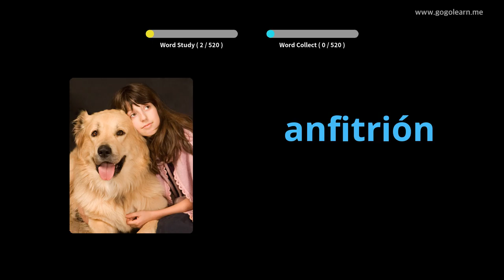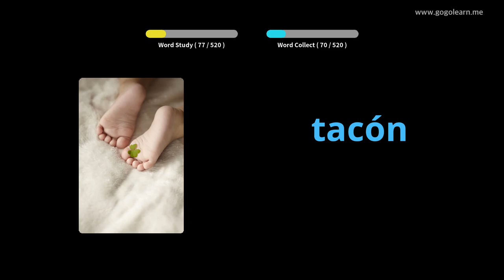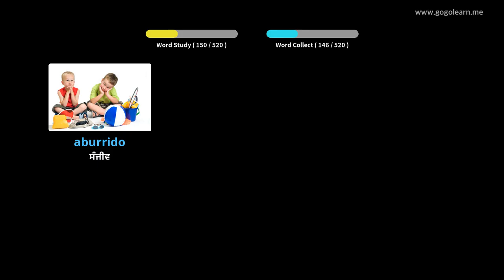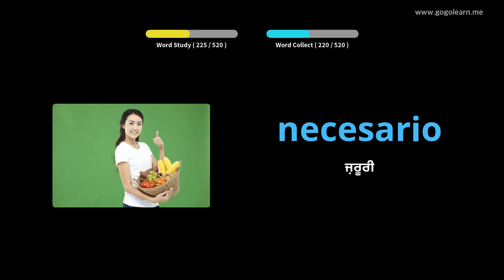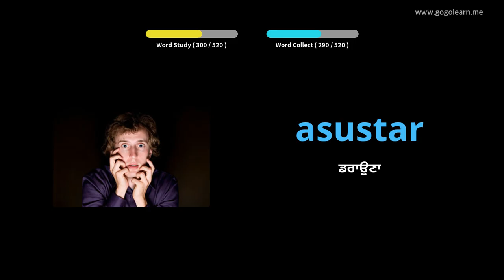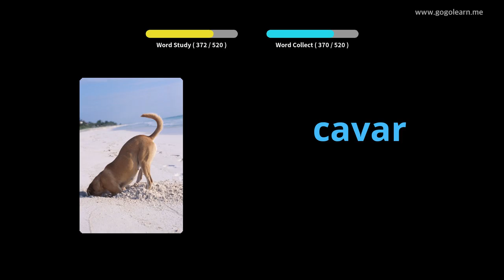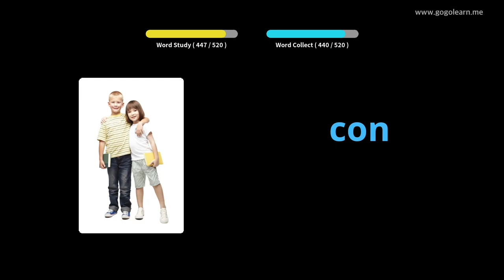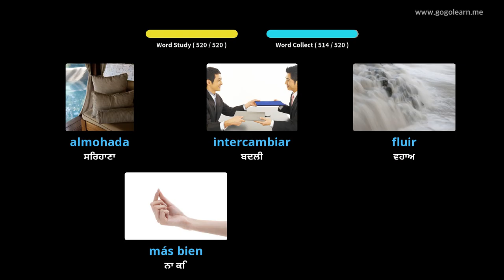ਸਪੈਨਿਸ਼ ਸ਼ਬਦਾਵਲੀ ਬੇਸਿਕ ਸੈਕੰਡਰੀ ਸਕੂਲ |Golearn